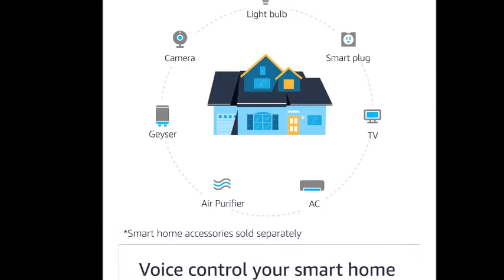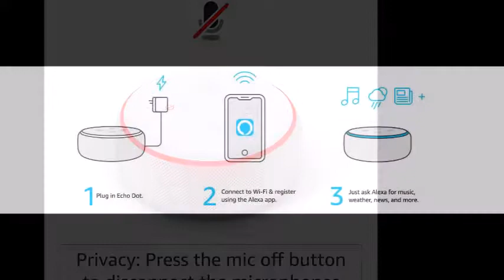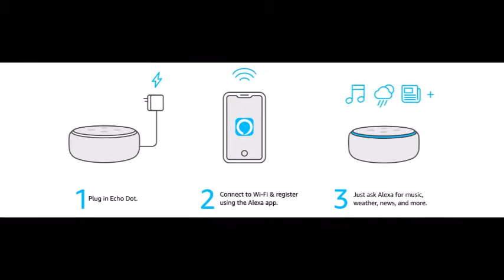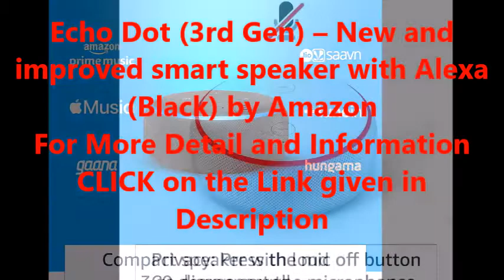Echo Dot 3rd Gen New and improved smart speaker with Alexa Black || Amazon Alexa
For More Detail and Information about Echo Dot (3rd Gen) – New and improved smart speaker with Alexa (Black)
by Amazon

CLICK on the Link given.

let's talk about Echo Dot (3rd Gen) – New and improved smart speaker with Alexa (Black)
by Amazon

Want to speak to Alexa in Hindi?
Change your device language to English/हिन्दी via the Language options inside the Device settings on the Alexa App.

With a new speaker and design, Echo Dot is a voice-controlled smart speaker with Alexa, designed for any room.

Meet Alexa, the brain behind Echo
Alexa, the brain behind Echo Dot, is built in the cloud, so it is always getting smarter. The more you use Dot, the more Alexa adapts to your speech patterns and vocabulary. Using Alexa is as simple as asking a question – just ask and Alexa will respond instantly.

Make everyday easier

Voice control your music

Can hear you across the room

Voice control your home

Alexa Communication

Stock up with Alexa

Alexa has more than 30,000+ skills and counting. Skills add capabilities to your Echo device. Skills can help you stay updated with the latest news, request a ride from Ola, listen to All India Radio and more. Create your own personal skills and custom responses with Alexa Skills Blueprints. Just say “Alexa, help me get started with skills“.

For More Detail and Information like
Technical Details
Additional Information
Warranty & Support
and Review about Echo Dot (3rd Gen) – New and improved smart speaker with Alexa (Black)
by Amazon